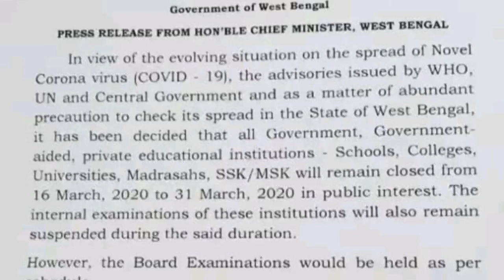Wbp excise Constable result date || তোমাদের 25 তারিখ থেকে PET/ PMT শুরু হচ্ছে না